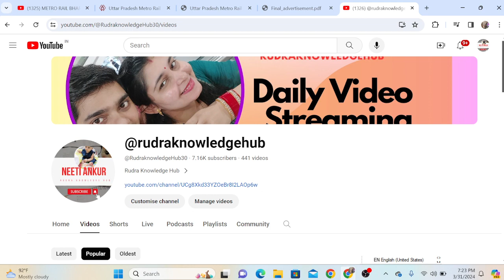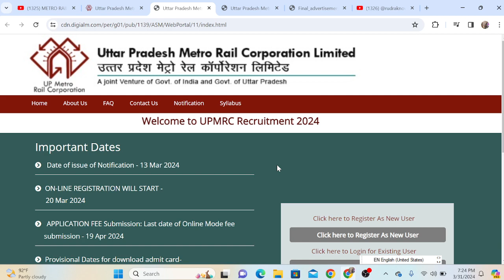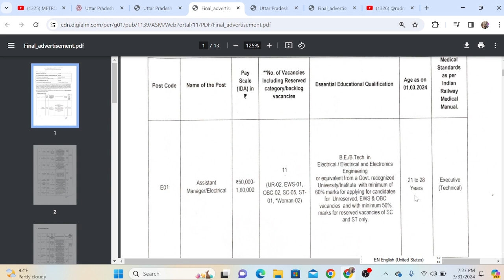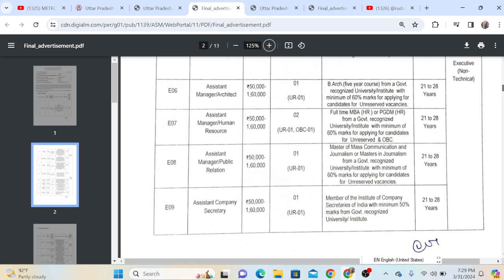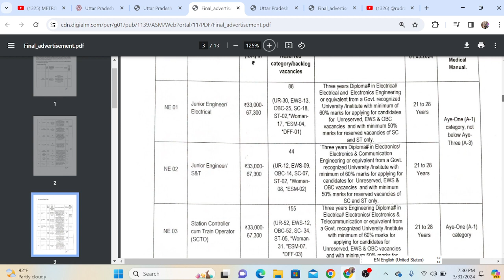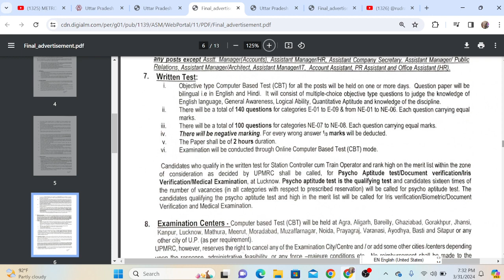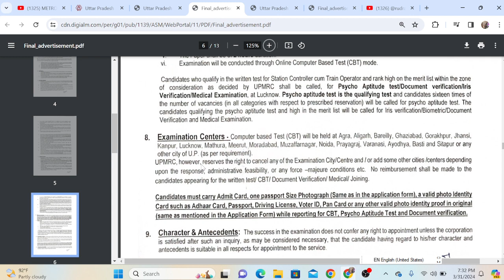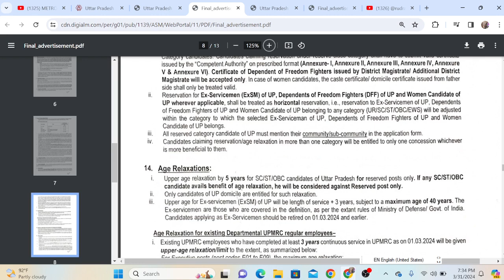UP METRO RAIL BHARTI 2024 I ANY GRADUATE / DIPLOMA ENGINEERS / BE BTech / PERMANENT GOVT JOBS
METRO RAIL BHARTI 2024 I ANY GRADUATE  / DIPLOMA ENGINEERS / BE BTech / OTHERS I PERMANENT GOVT JOBS

सरकारी नौकरी
सरकारी नौकरी

 Stenographer Grade-II

10th Pass Govt Jobs,12th Pass Govt Jobs, Accountant Vacancy Clerk Vacancy
10 Pass Jobs
12th Pass Jobs

"Welcome to [RUDRA KNOWLEDGE HUB ], your go-to destination for educational content! Here, we strive to make learning enjoyable and accessible for everyone. Explore a variety of topics, from academic subjects to skill development and beyond.